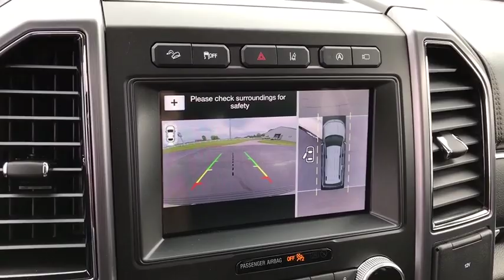2019 Ford Expedition Max London, Springfield, Columbus, Dayton, Hilliard, OH 19T295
White Platinum Metallic Tri-Coat New 2019 Ford Expedition Max available in London, Ohio at Buckeye Ford. Servicing the Springfield, Columbus, Dayton, Hilliard, OH area.
2019 Ford Expedition Max Platinum - Stock#: 19T295 - VIN#: 1FMJK1MT7KEA76129

Buckeye Ford
110 Us Highway 42

This 2019 Ford Expedition Max features: Panoramic Sunroof, Navigation System, Rear Seat Entertainment / DVD, Remote Vehicle Starter, SYNC 3 System w/ Bluetooth Streaming Audio, BLIS Blind Spot Information System, Hands-Free Foot Activated Liftgate, Rear Back Up Camera, Apple CarPlay, Android Auto, FordPass Connect w/ 4G Embedded Modem, Bluetooth, Ambient Lighting, Push Button Start, Heated and Cooled Massaging Front Seats, Heated Leather Wrapped Steering Wheel, B&O Premium 12-Speaker Audio System, Third Row Seating w/ Power Folding 2nd Row Heated Bucket Seats, Power Deployable Running Boards, EcoBoost 3.5L V6 GTDi DOHC 24V Twin Turbocharged, 10-Speed Automatic, 4WD, Ebony w/Heated & Cooled Perforated Leather Fr Bucket Seats, 22 Polished Aluminum Wheels, Adaptive suspension, Adjustable pedals, Auto High-beam Headlights, Automatic temperature control, Distance-Pacing Cruise Control, Electronic Limited Slip w/3.73 Axle Ratio, Emergency communication system: SYNC 3 911 Assist, Front dual zone A/C, Front fog lights, Fully automatic headlights, Garage door transmitter, Heads-Up Display, Heavy-Duty Trailer Tow Package, Integrated Trailer Brake Controller, Memory seat, Pedal memory, Power door mirrors, Power Driver's Seat, Power passenger seat, Power windows, Pro Trailer Backup Assist, Rain sensing wipers, Rear air conditioning, Rear audio controls, SiriusXM Satellite Radio, Telescoping steering wheel, Tilt steering wheel.brbrBuckeye Ford has been selling and servicing customers in London, Columbus, Springfield, Dayton, Grove City, Galloway, Plain City, Hilliard, Delaware, Dublin, Urbana and the surrounding communities for 30 years. We carry all makes and models including new and used Ford trucks, cars, vans, Super Duty trucks. F-150s, F-250s, Taurus, Fusion, Focus, Escape, Edge, Explorer, Expedition, Mustang, Fiesta and a wide selection of other pre-owned cars such as Dodge, Jeep, Nissan, Chevrolet, Buick, GMC, Hyundai, RAM, Chrysler, Honda, Toyota, Kia. WE WILL BUY YOUR CAR EVEN IF YOU DON'T BUY ONE FROM US! ALL TRADES WELCOME! Price does not include tax, title and document fees.  Not all customers qualify for all rebates. Price includes: $2,250 - Retail Customer Cash. Exp. 09/30/2019